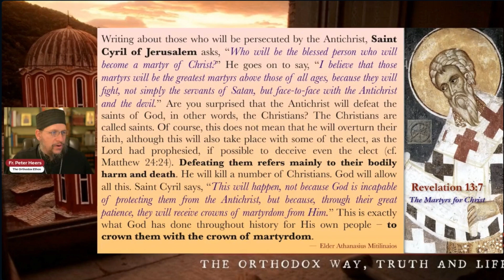St. Cyril of Jerusalem: The Saints Martyred by Antichrist Will Be the Greatest Martyrs of All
Excerpted from Lesson 14: The Revelation of Jesus Christ to the Apostle & Evangelist John the Theologian, Rev. 13: 4-7 (Series 3, Section 2), by Fr. Peter Heers

Fountain: fountain.fm/orthodoxethos